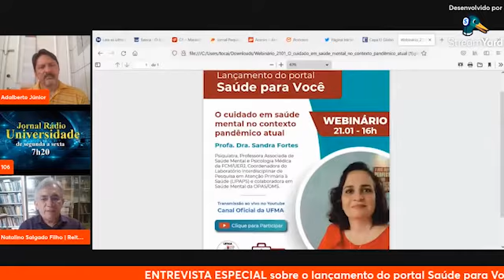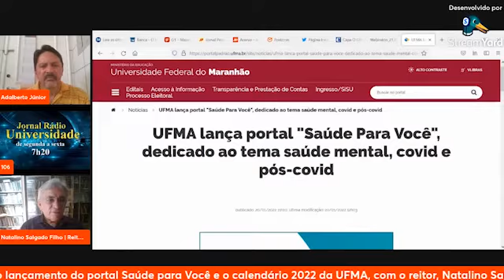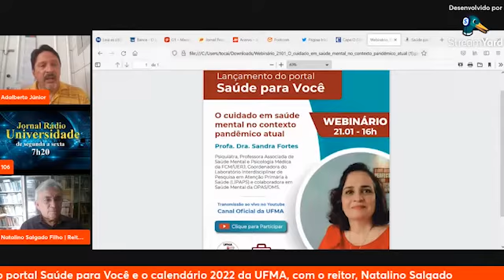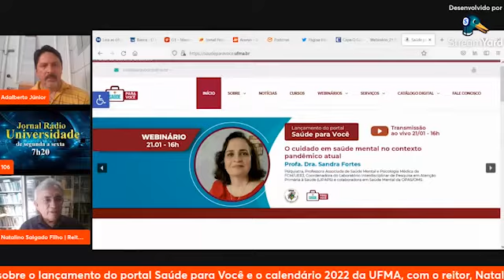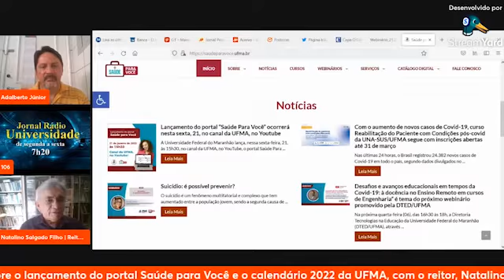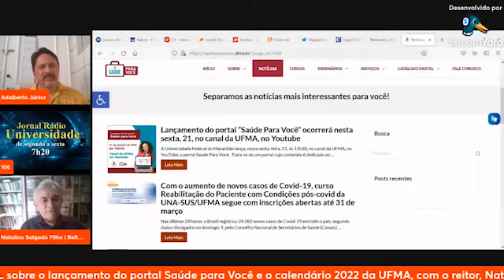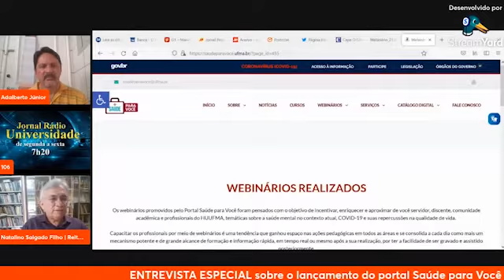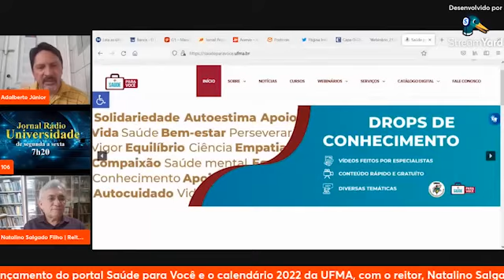Rádio opinião com Reitor Natalino Salgado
ENTREVISTA ESPECIAL
Sobre o calendário 2022 da UFMA, com o reitor, Natalino Salgado.